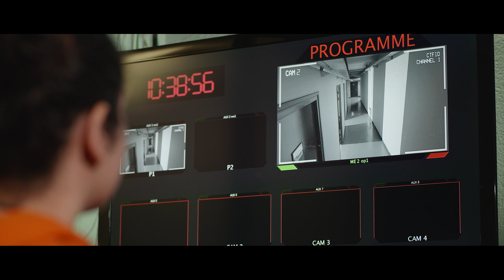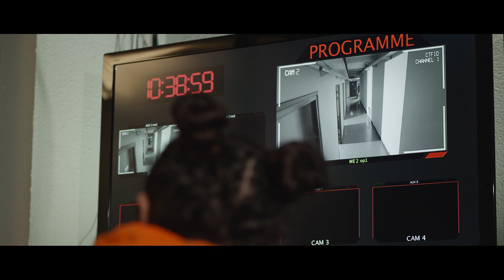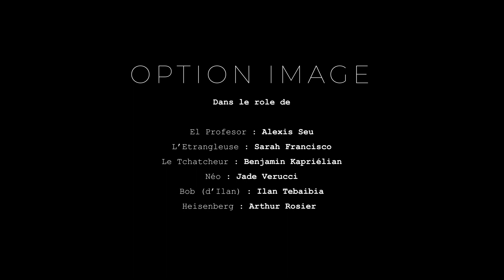Présentation 2022 de l'Option Image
Film de présentation de l'Option Image. Film réalisé par les étudiants Image de 1ère année.